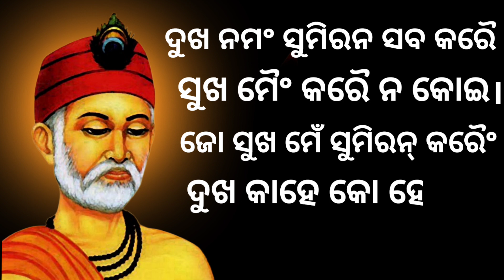kabir bani-20।।ଦୁଃଖ ନିବାରଣର ଉପାୟ।।Odia kabir bani।।